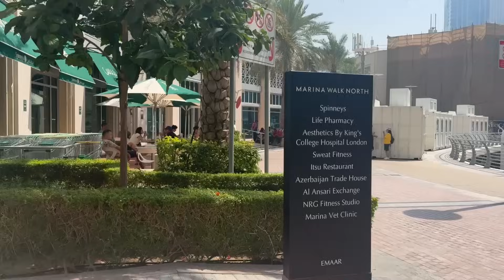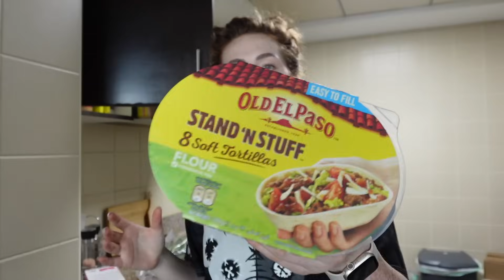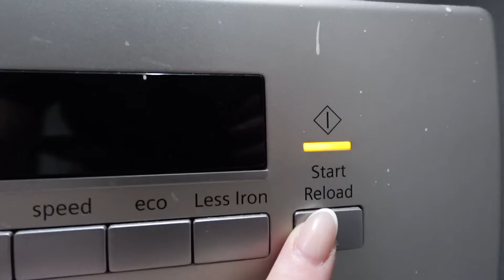I'm Back Vlogging! ✨ DAY IN MY LIFE IN DUBAI | Where I've Been | Let's Catch Up | Clean With Me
I'm back vlogging after over 2 weeks away! Now let's spend the day together in Dubai and have a good catch up

✨ B O O K  A C C O U N T S ✨

✨ D A I L Y  M A K E U P ✨

Which Camera? Sony ZVE-10, Sony ZV1 Mark 2 & iPhone 15 Pro.